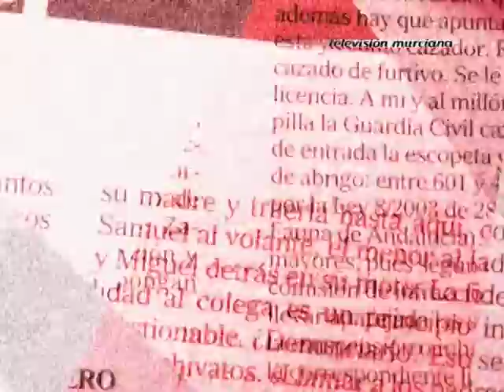Primera Línea | Entrevista a Jesús Martínez Frías